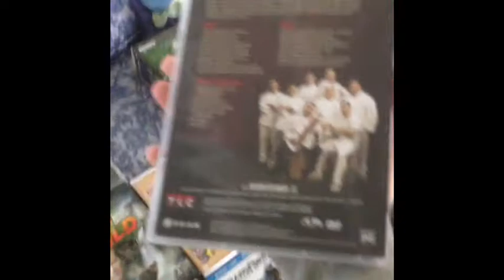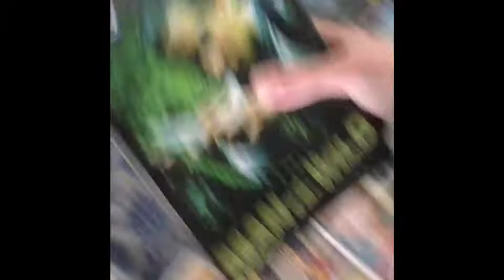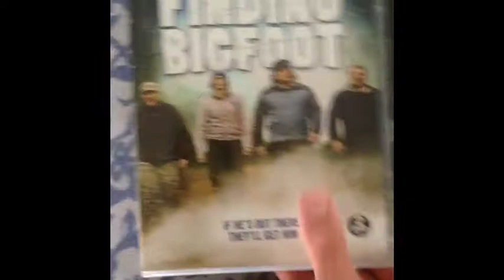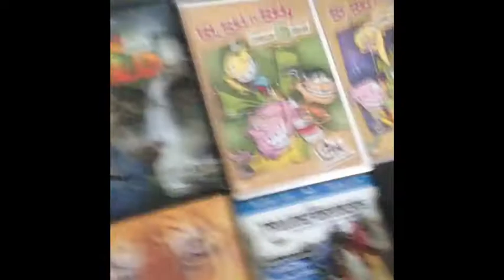My DVD Collection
You should really get planet earth cause they film that like a boss!